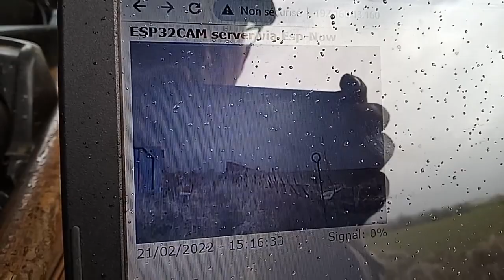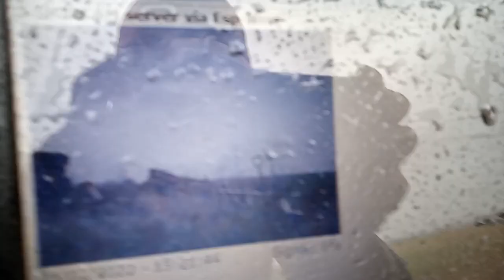ESP32 Camera 1000m range using ESP-Now!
It prove that ESP32 is able of 1km data transmission and probably more.
Maybe useful for long range shooting and others...